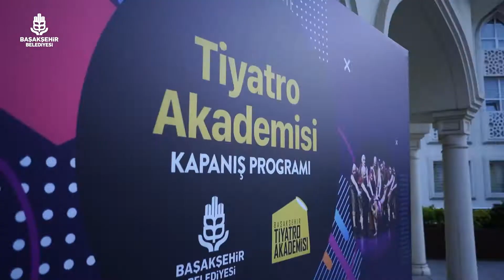Akademilerimiz ile gençlerimiz konservatuvara ve sahneye profesyonel olarak hazırlanıyor. 🎭